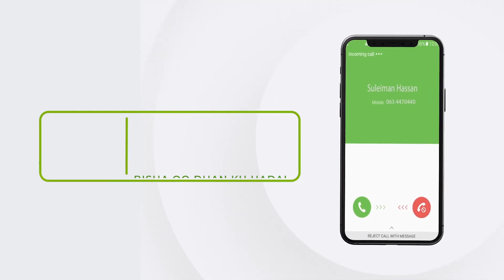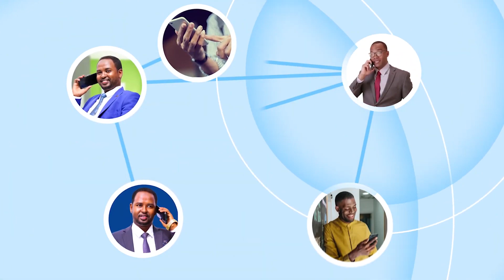Turkiga oo balaayiin doollar ka amaahanaya Boqortooyada Sucuudiga